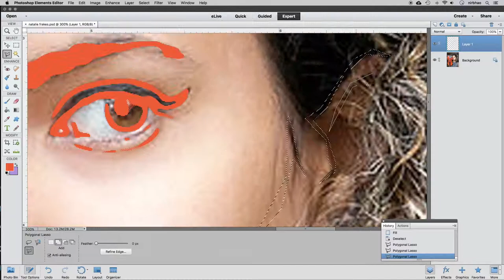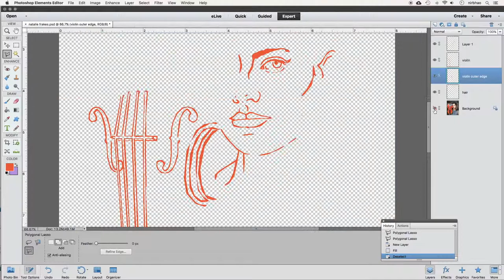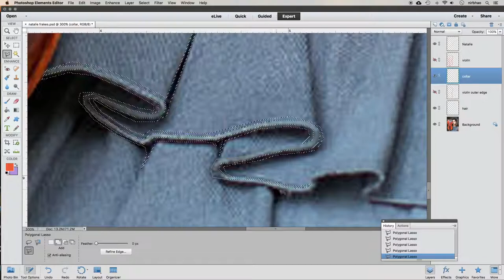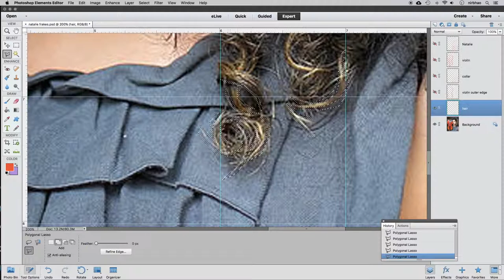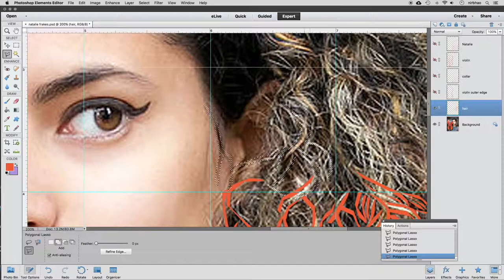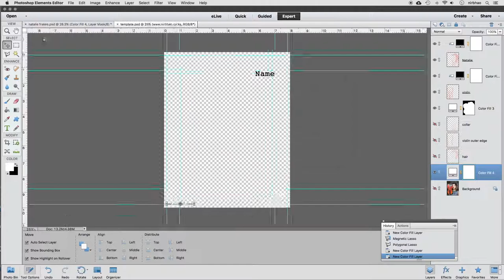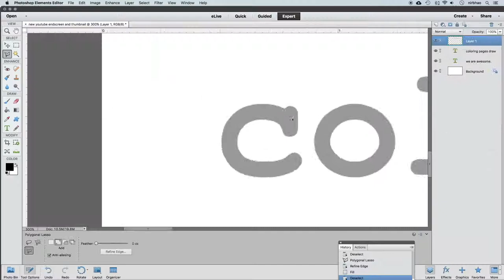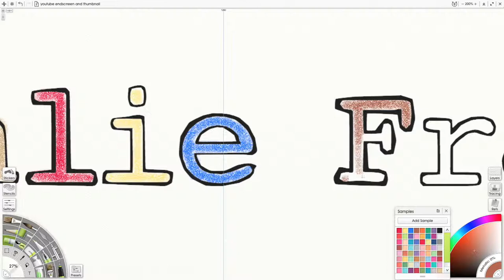Natalie Frakes Draw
Natalie Frakes is teaching young people how to communicate in a universally shared language. What do you think about how people relate to each other through music?

The We are awesome coloring pages project celebrates awe inspiring women and non-binary people currently working to create positive change in our world.